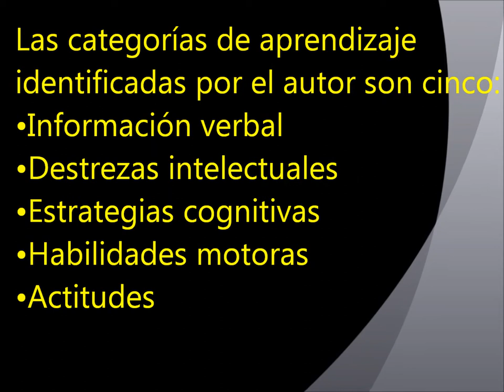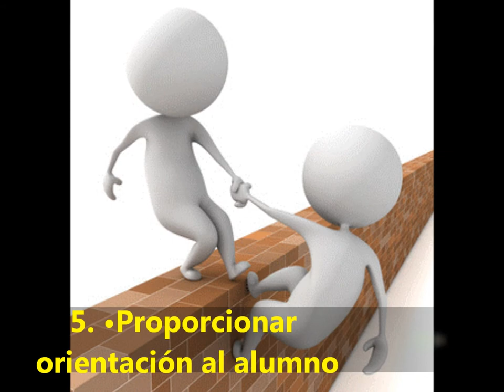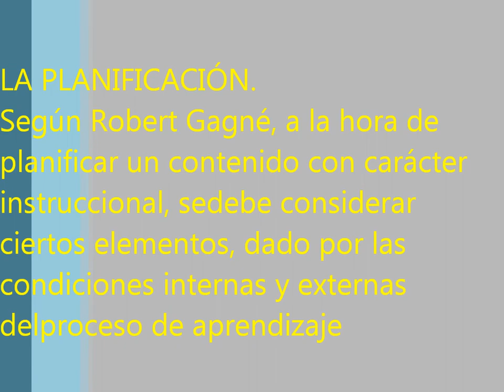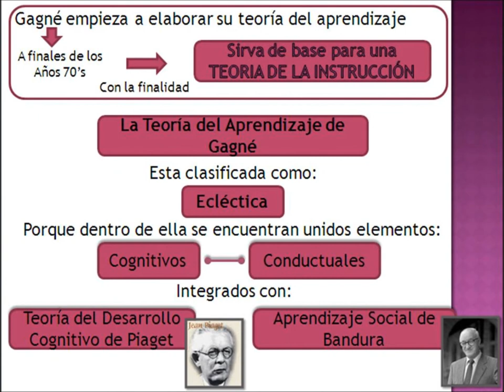Robert Gagné´s Theory of Instructional Design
Aspectos más importantes de la teoría de instrucción de Robert Mills Gagné.